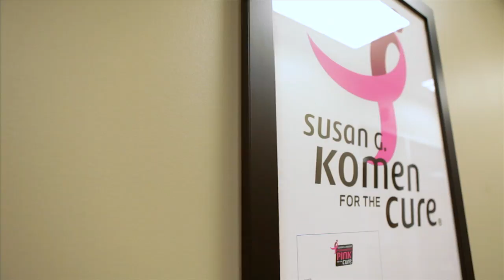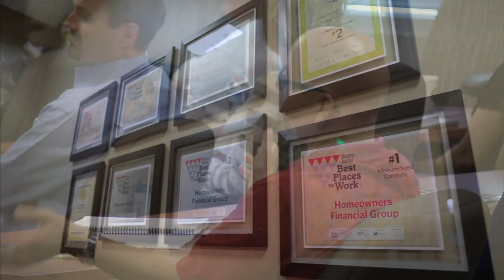Sterling Awards Finalist 2013 | Homeowners Financial Group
HFG Sterling Awards Finalist 2013 video.

Since we first opened our doors in 2004, Homeowners Financial Group has been committed to serving the needs of borrowers, while maintaining a corporate culture focused on family. We take pride in being able to help people complete one of the most important financial transactions they will ever have–purchasing a home. With exceptional customer service and team members who possess a true passion for what they do, we don’t just make loans; we put the home of your dreams within your grasp.

Every team member at Homeowners Financial Group is part of a family. We take care of your family by working tirelessly to help you attain your goal of homeownership. When you love what you do, word gets around. We’ve earned an impressive list of awards from notable organizations for our excellence in the mortgage industry. The Business Journal has consistently named HFG as one of the “Best Places to Work,” and we have also been a multi-year recipient of the ACE Award, MAC Award, AREA Award, and Top Companies Award. These accomplishments stem from our unparalleled company culture and constant community involvement.

At the core of our corporate culture is the concept of giving back to the communities that have been so important to our success, by donating our time and resources to numerous foundations. HFG is proud to be a co-founder of the Care Fund, a non-profit organization that supports families with ill children who are struggling with their mortgage or rent payments.

Our initials truly represent the heart of HFG:

H is for Homeownership
F is for Family
G is for Giving Back

NMLS#93718 Homeowners Financial Group USA, LLC is licensed in AZ: BK 0906222; CA: CRMLA 4131292; FL: MLD1186; IA: MB 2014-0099; ID: MBL-5879; IL: MB.6761024; MN: MN-MO-93718; MT: MB/ML 93718; NC: L-166403; ND: MB102538; NE: NE93718; NM: ML-03068; NV: 4255; OH: MB.850255; OR: ML-5229; SD: ML 05089; WA: CL-93718; WI: 93718BA/BR; and registered in CO. Equal Housing Lender.